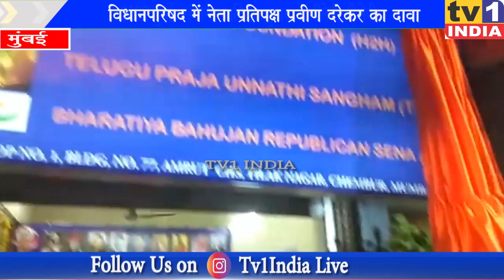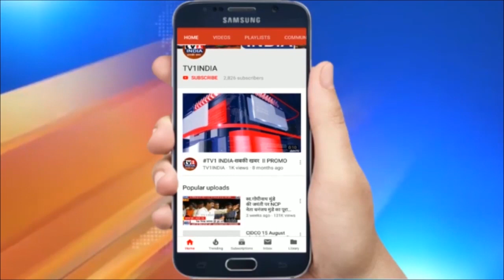विधानपरिषद में नेता प्रतिपक्ष प्रवीण दरेकर का दावा | 2022 मुंबई महानगर पालिका चुनाव में जीतेगी BJP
बिहार विधानसभा चुनाव में जीत से उत्साहित बीजेपी नेता प्रवीण दरेकर ने दावा किया है कि 2022 में होने वाले मुंबई महानगर पालिका के चुनाव में बीजेपी जीत हासिल करेगी. उन्होंने कहा कि बिहार चुनाव में जनता ने भाजपा विरोधियों का मुंह बंद कर दिया है